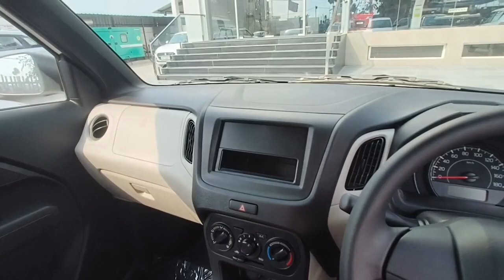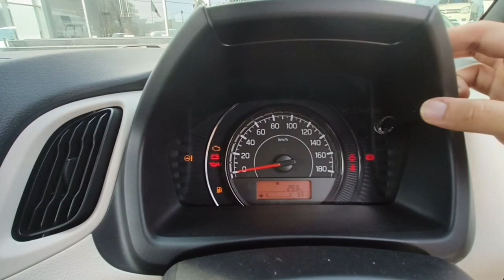Maruti Suzuki Wagon R LXi Base Varient Solid White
For other links, check 'ABOUT SECTION'

This is Maruti Suzuki Wagon R LXI Base Varient White colour with Manual Gearbox